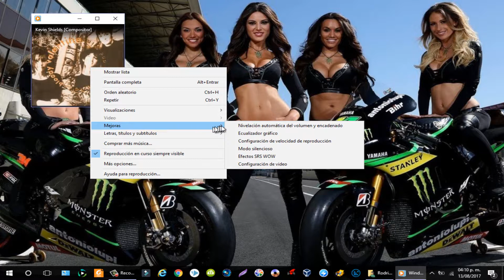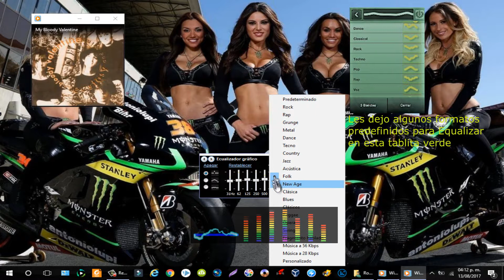DESCUBRE TU EQUALIZADOR DEL WINDOWS MEDIA